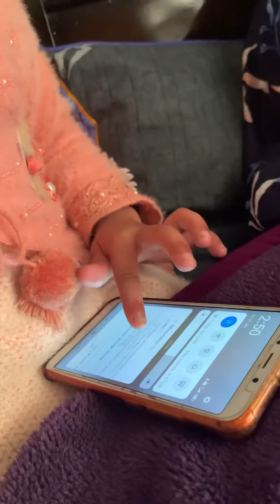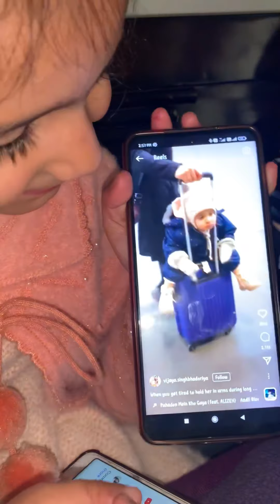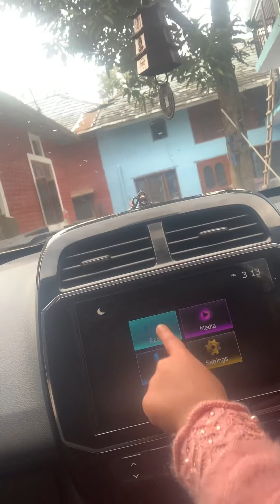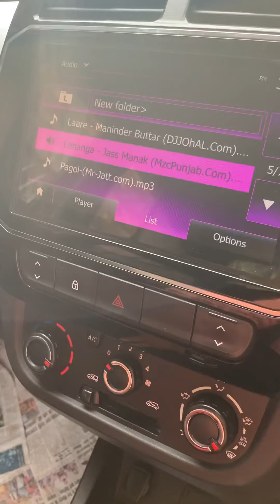Gugu ghar aa gyi😄